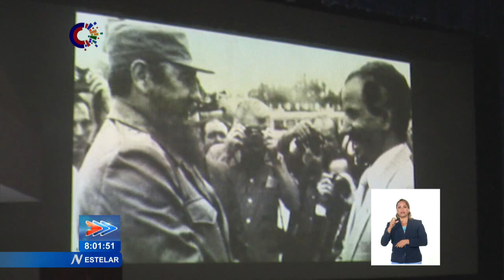Cuba: Preside Díaz-Canel acto por aniv. 30 del Frente Polisario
El Primer Secretario del Comité Central del Partido y Presidente de la República de Cuba, Miguel Díaz-Canel Bermúdez, encabezó el acto de conmemoración por el Aniversario 50 de la creación del FrentePolisario. La ceremonia se desarrolló en la Sala Universal de las FAR, en esta capital. Asistieron a la actividad, los Miembros del Buró Político, el Secretario de Organización del Comité Central, Roberto Morales Ojeda; el Viceministro Primero de las FAR, General de Cuerpo de Ejército Ramón Espinosa Martín, así como el integrante del Secretariado Nacional del Frente Polisario y enviado especial del Presidente de la República Árabe Saharaui Democrática, Jatri Aduh. (Tomado del Sistema Informativo de la Televisión Cubana)